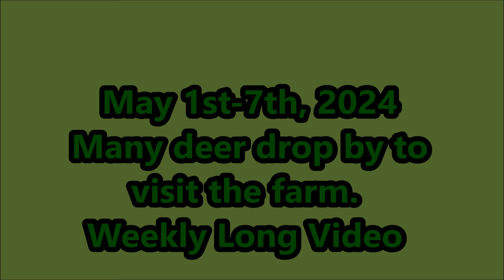May 1st 7th, 2024 Many deer drop by to visit the farm Weekly Long Video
Videos of deer that visited our farm.